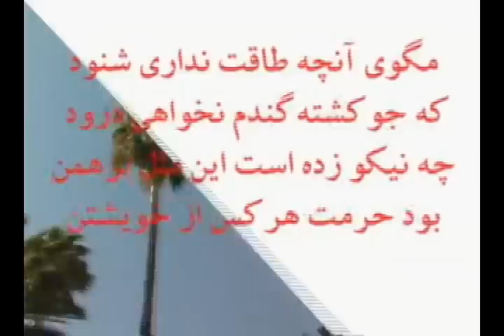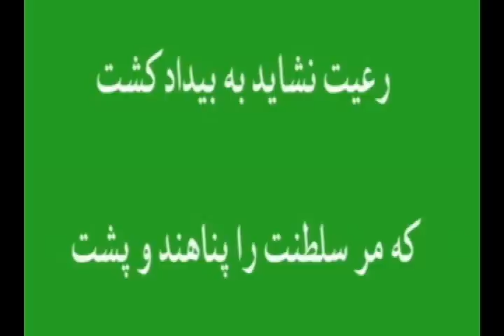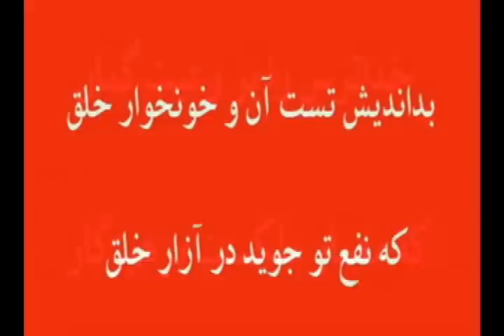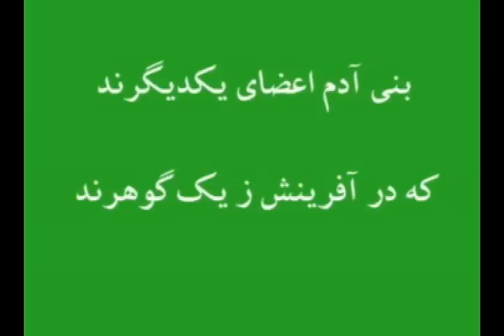Sadi4/6 اندیشه های جاویدان سعدی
مستندی برای معرفی سعدی شاعر و نویسنده  بزرگ
کاری از مهندس محمد حسن خواجه عبداللهی
از تمام علاقمندان به فرهنگ ایران باستان دخواست می شود لینک این فیلم زا دز سایت یا وبلاگ خود قرار دهند